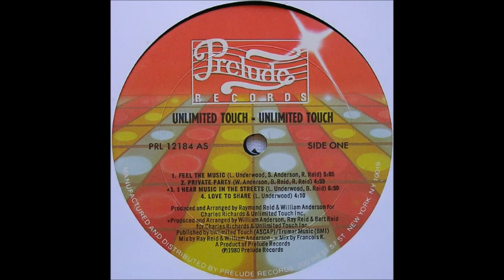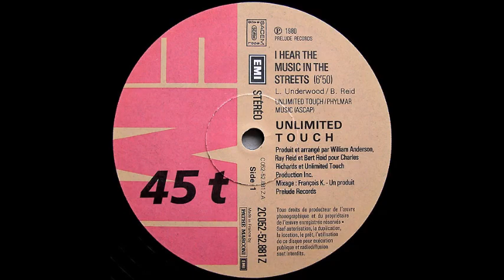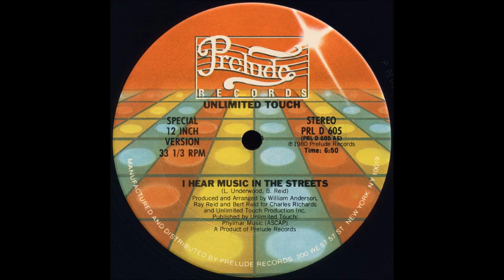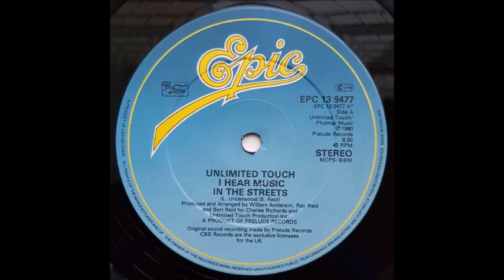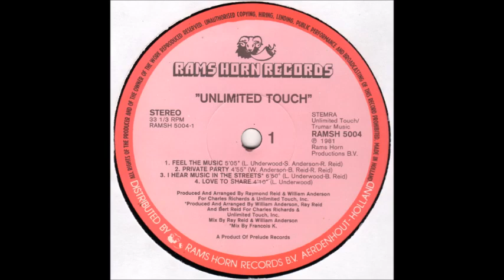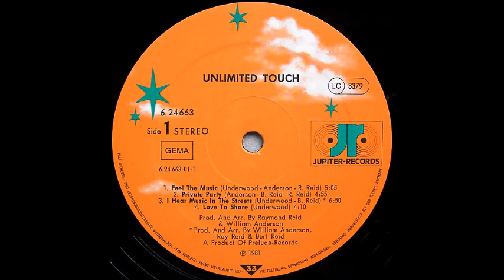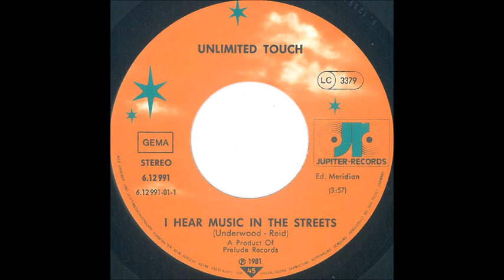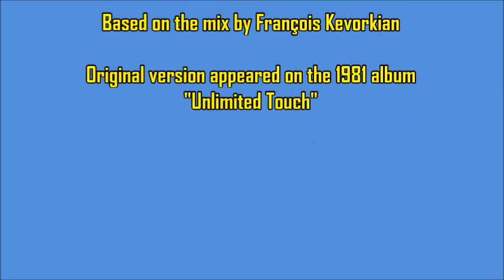Unlimited Touch - I Hear Music In The Streets (Funky Beat Edit)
A Top 10 dance hit in 1981 for the six-member group featuring Audrey Wheeler. Produced by Bert Reid, Raymond Reid and William Anderson, my extended edit is based on the dance mix by François Kevorkian...